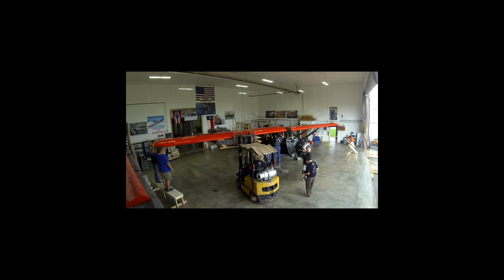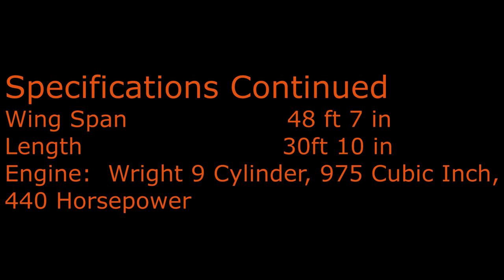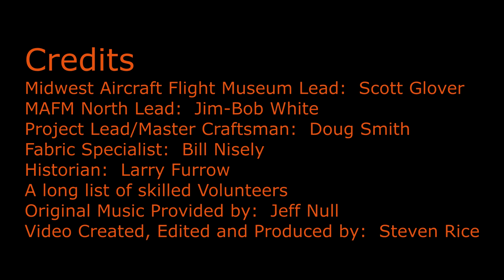Travelair Time Lapse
An excerpt of our longer video that just shows the time lapse of the final assembly of the Travelair 6000.  The plane won the Grand Champion Gold Lindy at Oshkosh 2021.